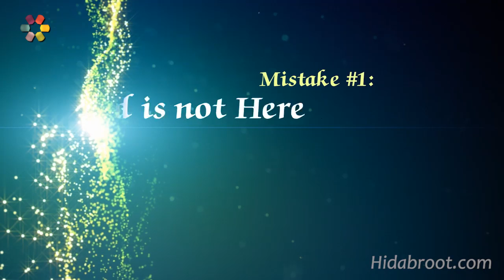Sukkot: The Story of Our Faith - Rabbi Yitzchak Botton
In this short video, Rabbi Yitzchak Botton shares a novel interpretation about the Sukkah; teaching us the true essence of life and faith in G-d